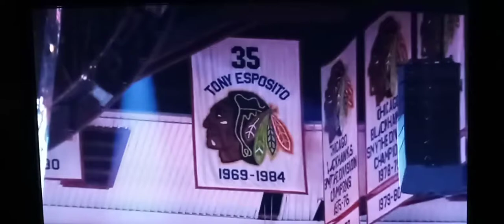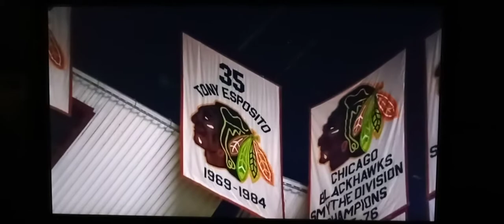Tony Esposito Tribute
For the younger generation of hockey fans that do not know who Tony Esposito was, this little tribute ain't even the tip of the iceberg showing Tony as a player.